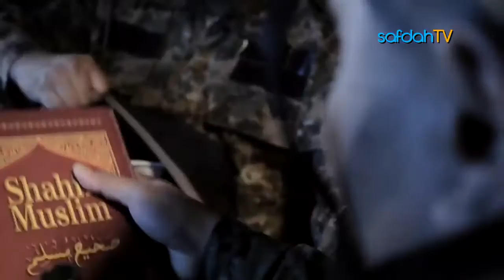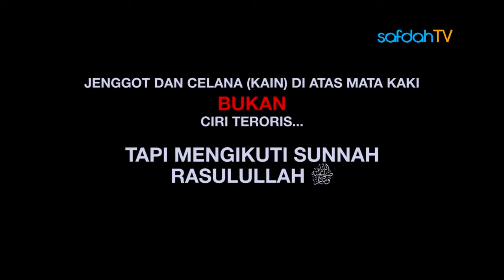Jenggot dan Celana Cingkrang Bukan Ciri Teroris!!!